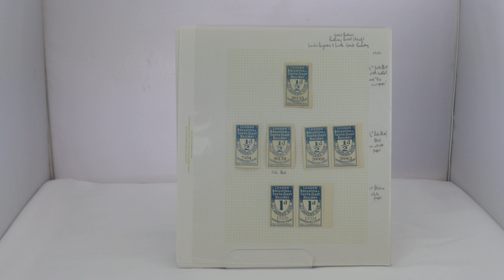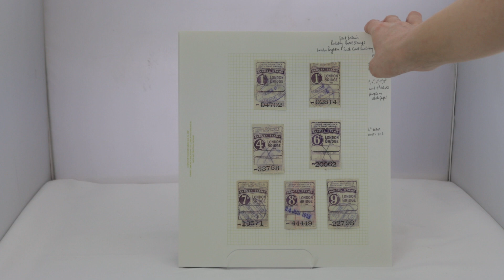Lot 342 | Auction 23128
Auction 23128 | The Klempka Family Collection of Railway Stamps | Lot 342